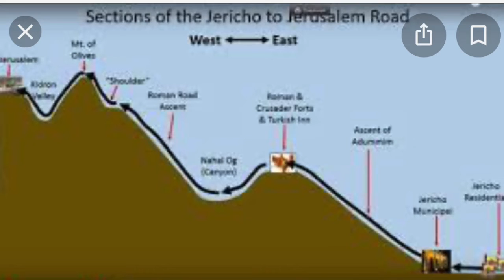Israel 2020 Scenery from Jericho Road to Jerusalem